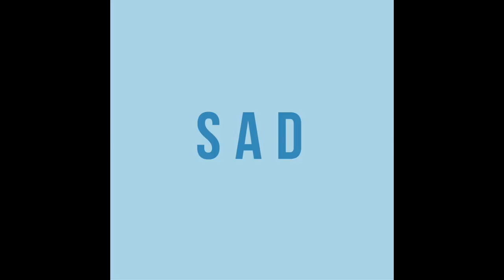Sad In The Summer - Savannah Outen (Teaser)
Savannah Outen Bio:
Savannah is a singer, songwriter and musician poised to make her mark on the mainstream pop music stage.  Her new single Sad In The Summer”  was produced by K Kov, producer of Justin Timberlake, The Shadowboxers and many others.